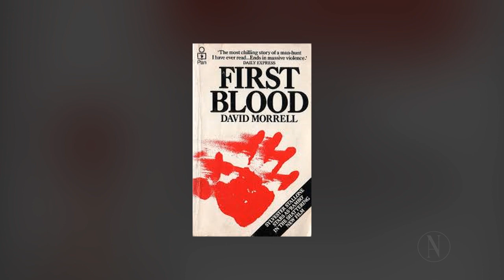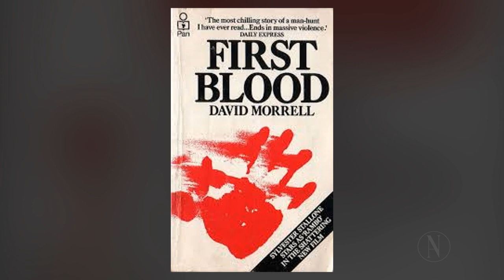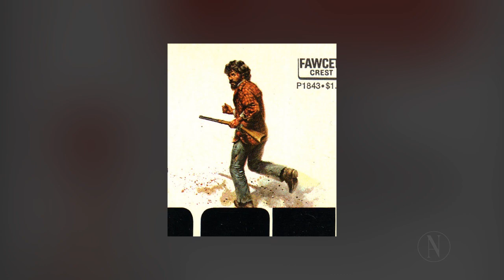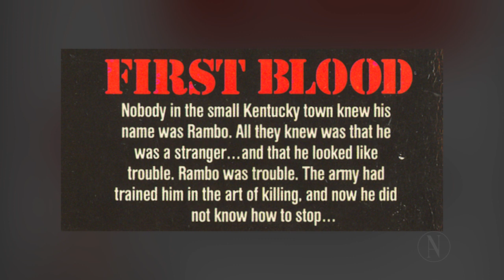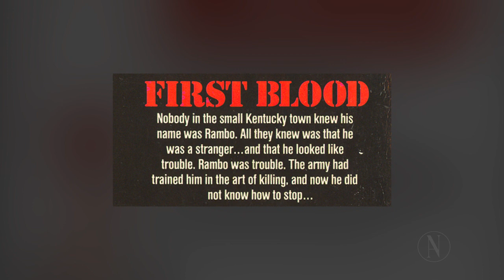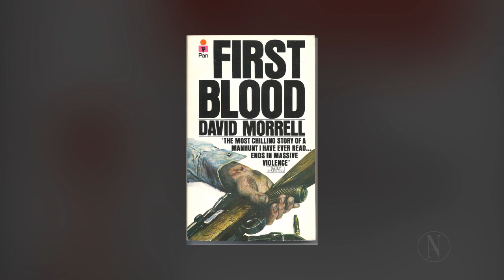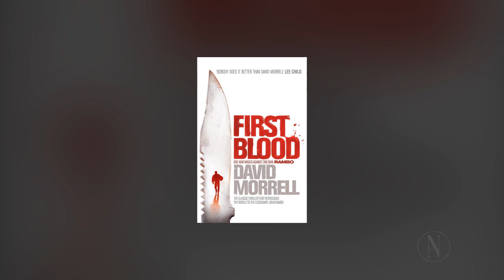When Two Stubborn Men Butt Heads | FIRST BLOOD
Everyone knows the film First Blood (1982), but everyone forgets the book it was based on. David Morrell’s First Blood as a masterpiece of action and suspense diving into the minds of two stubborn people who butt heads. Today Adam discusses what makes the novel better than the already good movie, the differences in characters, and some of the thematic tones that makes the novel an amazing piece of American Literature.